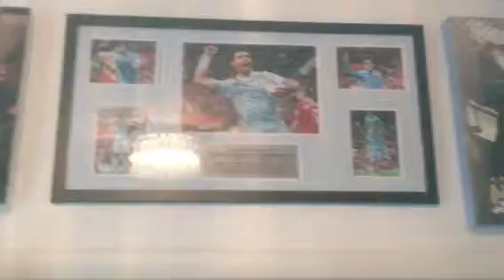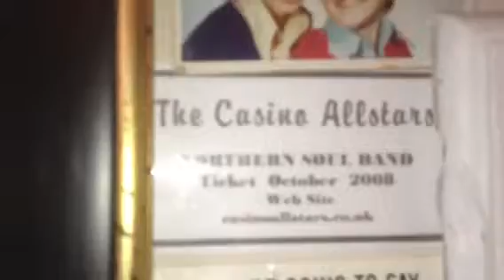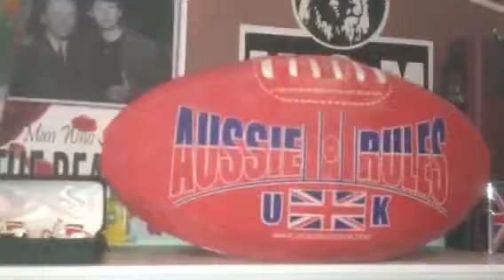I've got to breakaway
Just great this one